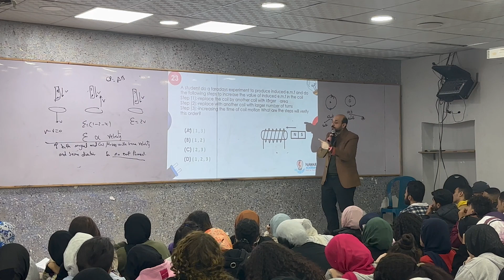Permo Mr.nawar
V3